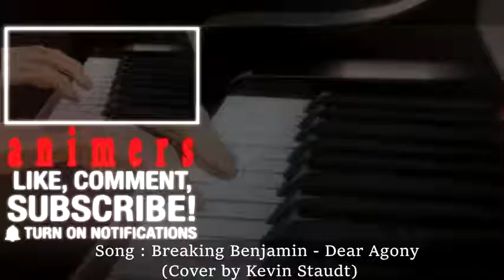Dear Agony - AMV ~ 「Anime ＭＶ」